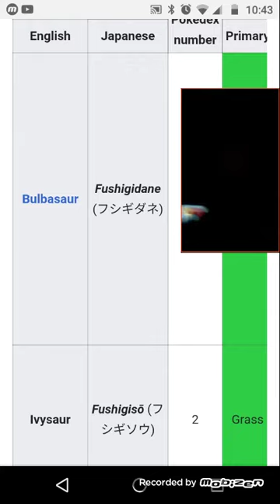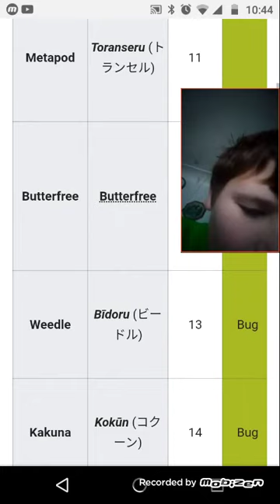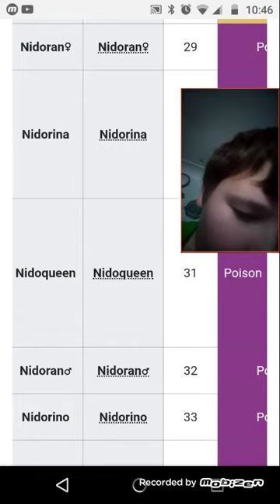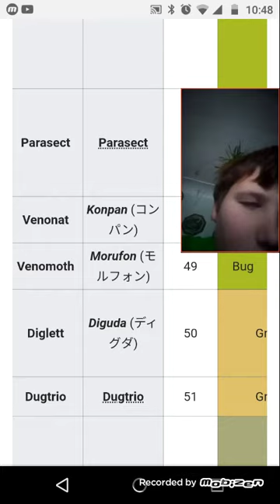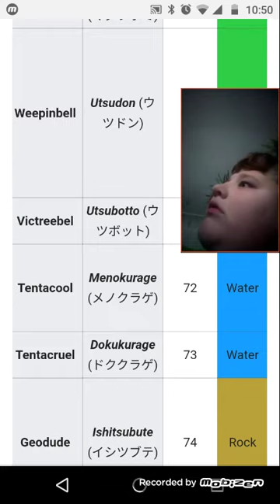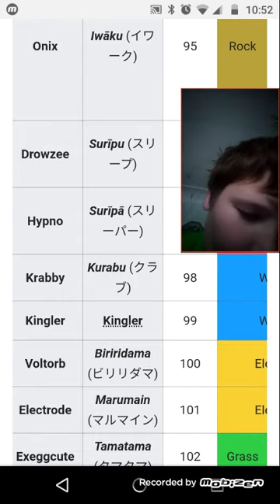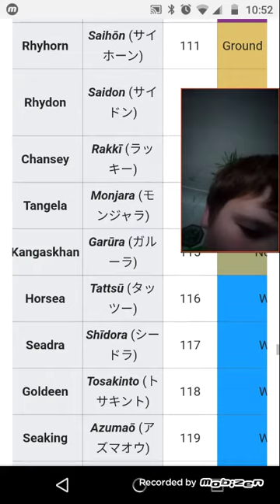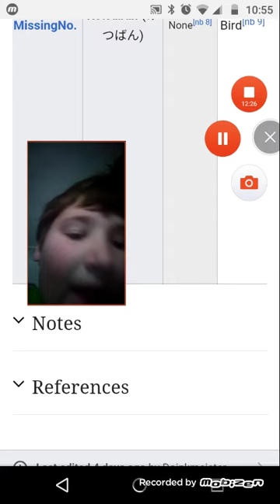Pokemon gen 1 voices original 151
Not my best cuz at night 5 likes = a part two during the day